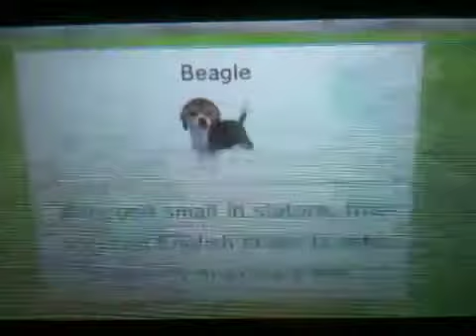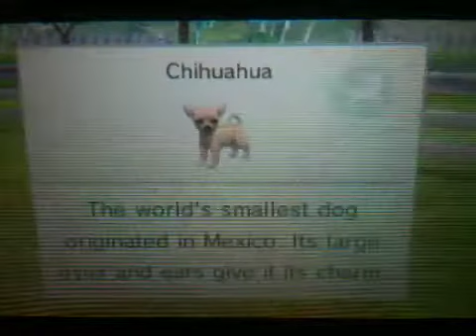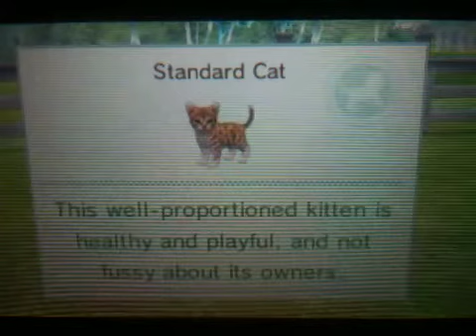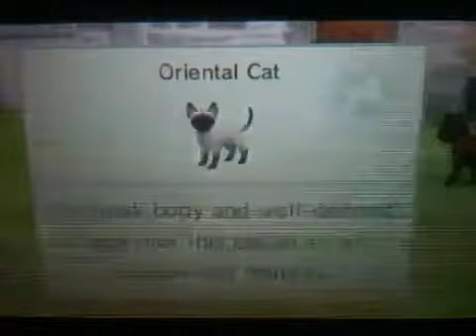All the breeds I have unlocked GR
I love you and I hope you enjoy this video check out my 100 subbs video and I will love you even more xoxo